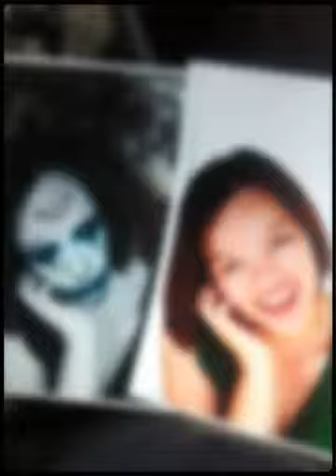Colby John .N photography photo-book XD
Taken by Colby John .N photography~ heheh xP ( Portrait / still life / Landscape / commer and photomanipulation )